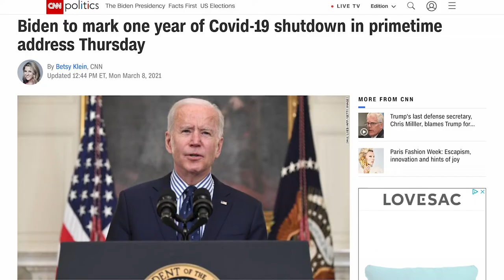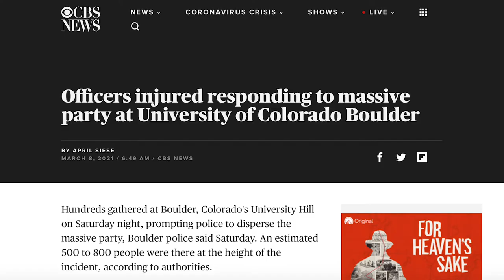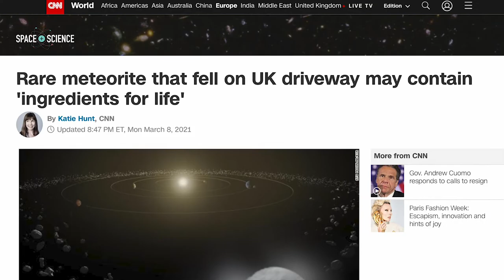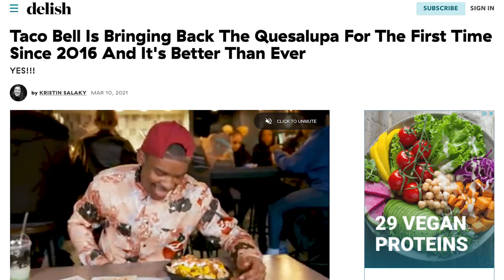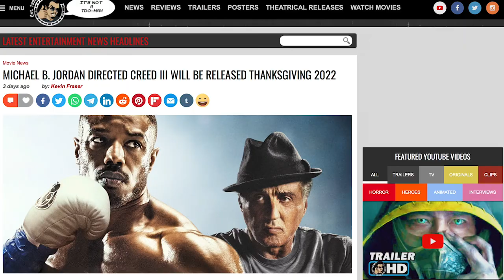Life Imitating Movies - Ep. 9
On this week's episode Mitch & Brad talk about meteorites, royal families, and fast food delicacies.